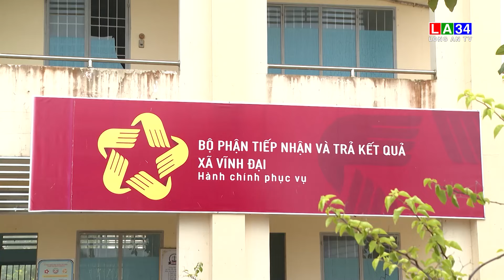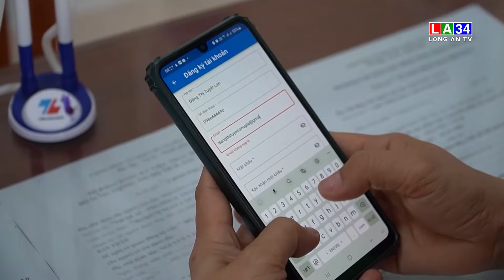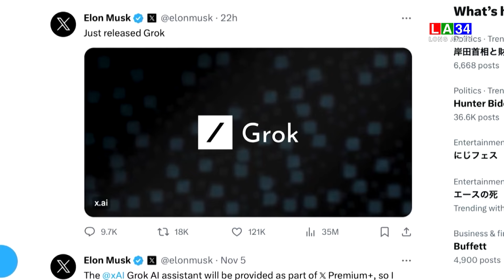Bản tin Thời sự sáng 17/3/2024 I Long An TV